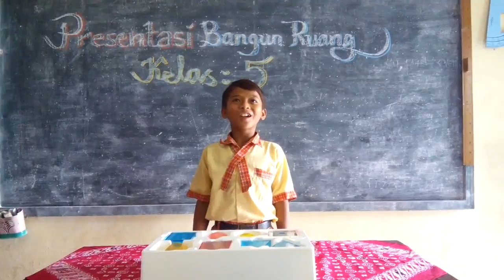ROHMAN ADI PRABOWO - PRESENTASI SIFAT BANGUN RUANG KELAS 5 SD 3 MEGAWON TP 2016/2017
Presentasi sifat-sifat bangun ruang kelas 5 tahun pelajaran 2016/2017. Penampilan dari Rohman Adi Prabowo.